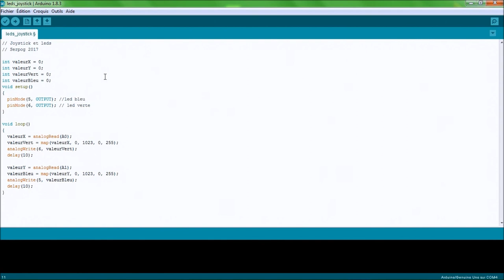ARDUINO N°2 | Code des leds et joystick [FR]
Une vidéo sur le code de la vidéo sur les leds et le joystick.

Serpog2017